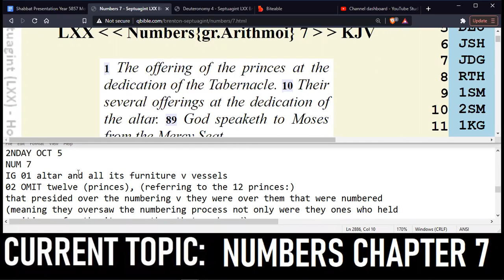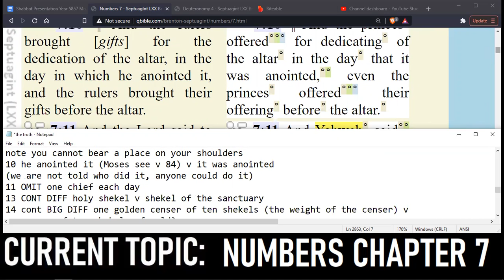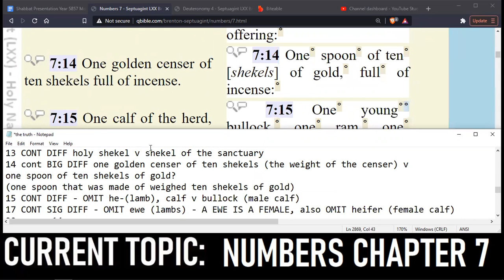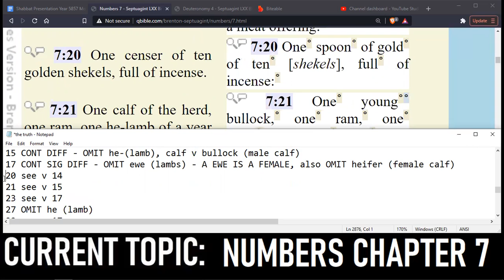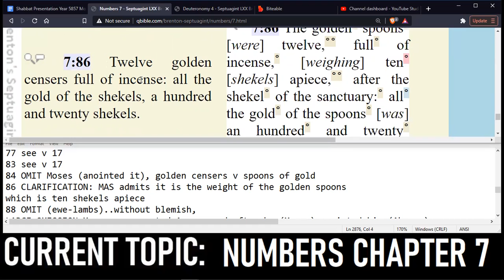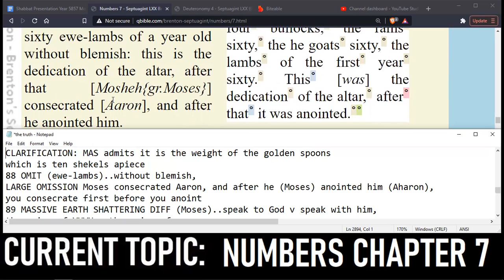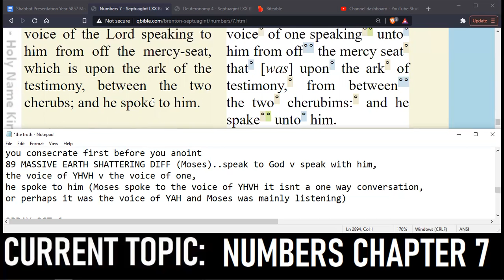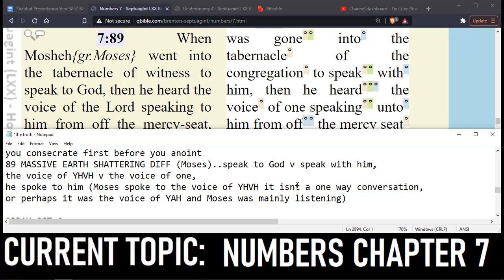Numbers 7: Moses Talking With God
IG 01 altar and all its furniture v vessels
02 OMIT twelve (princes), (referring to the 12 princes:)
that presided over the numbering v they were over them that were numbered
(meaning they oversaw the numbering process not only were they ones who held
positions of authority over them that numbered)
03 SD a waggon from two princes v for two of the princes,
IG a calf from each v for each one an ox
09 of the sacred things v the sanctuary (things v a place/area),
note you cannot bear a place on your shoulders
10 he anointed it (Moses see v 84) v it was anointed
(we are not told who did it, anyone could do it)
11 OMIT one chief each day, chief v prince
13 CONT DIFF holy shekel v shekel of the sanctuary
14 cont BIG DIFF one golden censer of ten shekels (the weight of the censer) v
one spoon of ten shekels of gold?
(one spoon that was made of weighed ten shekels of gold)
15 CONT DIFF - OMIT he-(lamb), calf v bullock (male calf)
17 CONT SIG DIFF - OMIT ewe (lambs) - A EWE IS A FEMALE, also OMIT heifer (female calf)
IG 20 see v 14
21 see v 15
23 see v 17
27 OMIT he (lamb)
29 see v 17
32 see v 14
33 see v 15
35 see v 17
41 see v 17
47 see v 17
53 see v 17
59 see v 17
65 see v 17
71 see v 17
77 see v 17
83 see v 17
84 OMIT Moses (anointed it), golden censers v spoons of gold
86 whole verse id diff
CLARIFICATION: MAS admits it is the weight of the golden spoons
which is ten shekels apiece
88 OMIT (ewe-lambs)..without blemish,
LARGE OMISSION Moses consecrated Aaron, and after he (Moses) anointed him (Aharon),
you consecrate first before you anoint
89 MASSIVE EARTH SHATTERING DIFF (Moses)..speak to God v speak with him,
the voice of YHVH v the voice of one,
he spoke to him (Moses spoke to the voice of YHVH it isnt a one way conversation,
or perhaps it was the voice of YAH and Moses was mainly listening)